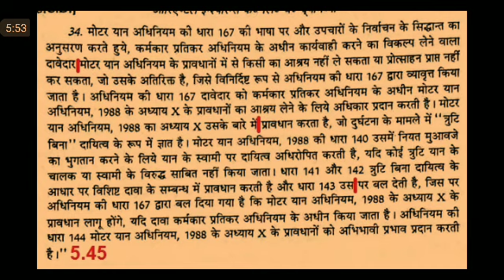Legal dictation #117 Steno Dictation, court hindi dictation, rajasthan high court, RHC